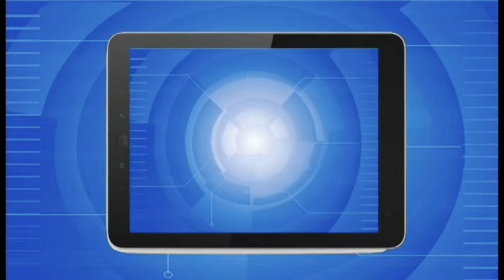Katie Hafner: Origins of the Internet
Author Charles Severance provides an audio recording of his Computing Conversations column, in which he discusses his interview with Katie Hafner about how she came to write her book, Where Wizards Stay up Late, on the history of the ARPANET. From Computer's July 2013 issue